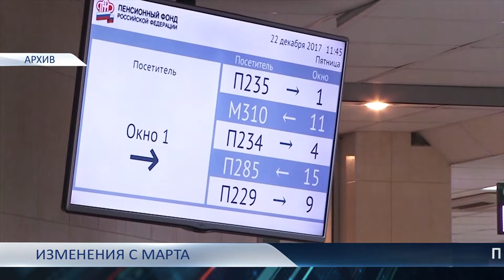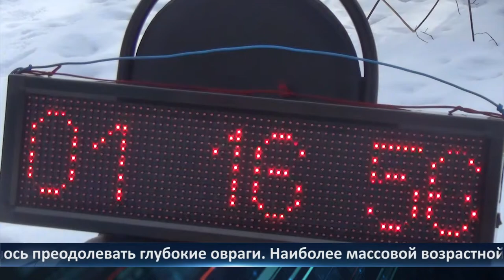День города — новости Рязани 01.03.2022